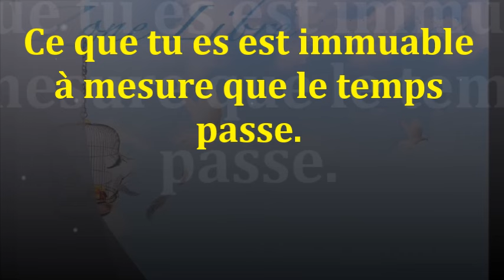1523" Ce que tu es est immuable à mesure que le temps passe" Guy ROGER ZONE LIBRE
L'illusion est la fausse interprétation de la réalité, ce qui entraîne la médiocrité de la vie.

Assistez à la rencontre du17 février 2024 suivez le lien ci dessous réservation 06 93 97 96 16